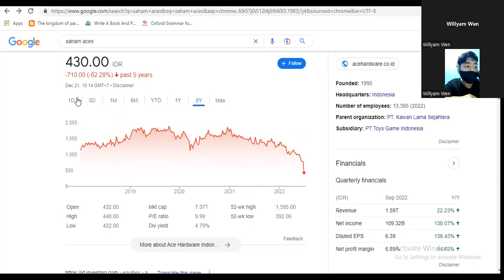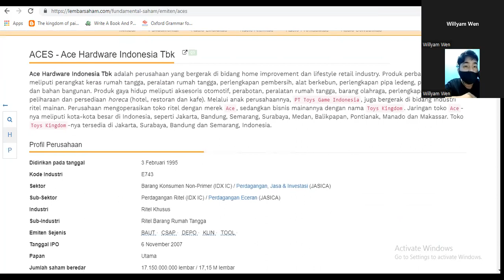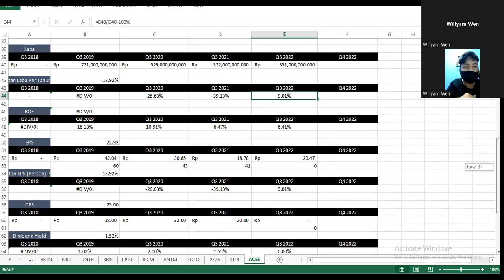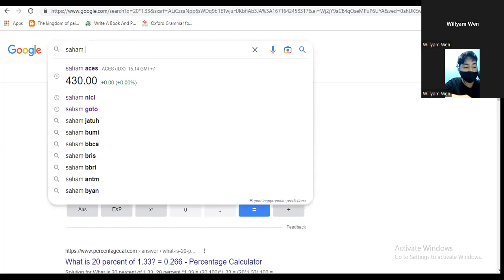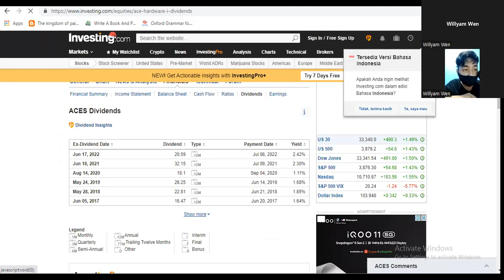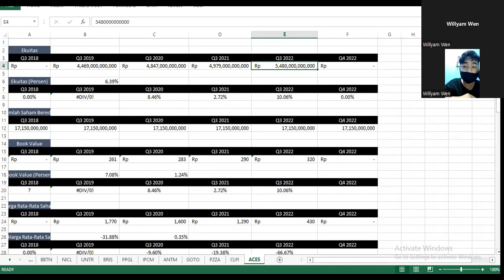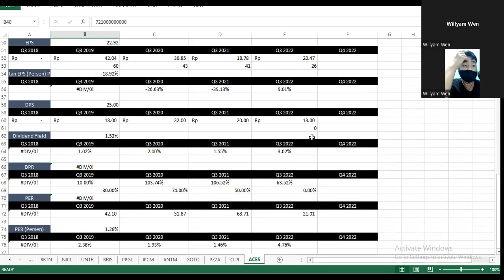Analisa dan Prediksi/ Proyeksi Harga Wajar Saham ACES (Ace) Oktober-Desember 2022 - Rp 430